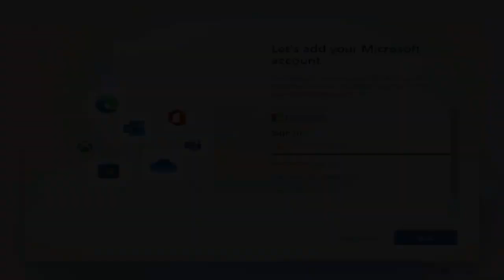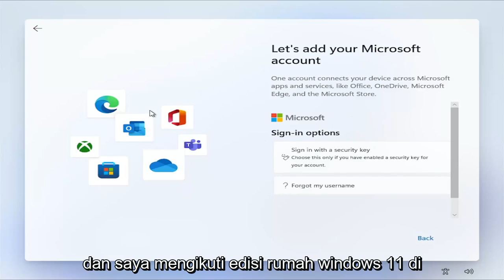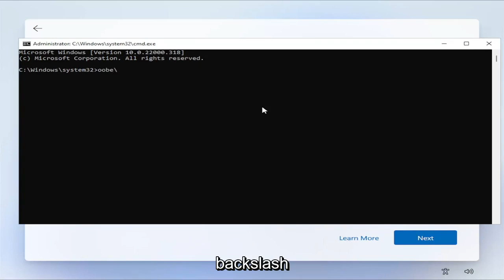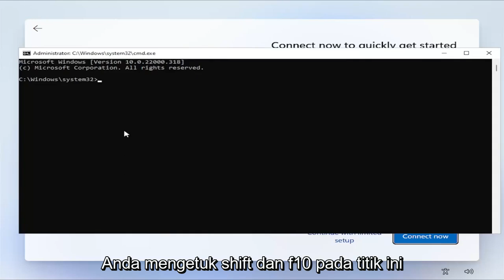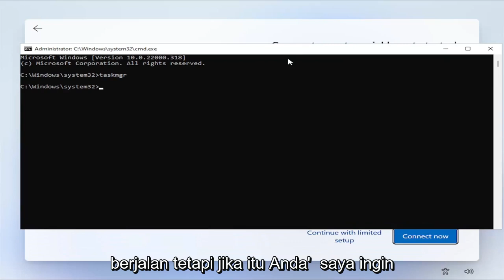Cara Menyelesaikan Setup Windows 11 Tanpa Internet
Cara Mengatur Windows 11 Tanpa Akun Microsoft

Perintah yang Digunakan:
OOBE\BYPASSNRO

Anda dapat menginstal Windows 11 Home tanpa akun Microsoft menggunakan akun lokal.

Mengonfigurasi penginstalan baru tanpa akun Microsoft memungkinkan Anda membuat nama folder profil yang lebih dipersonalisasi yang tidak akan menggunakan bagian dari alamat email. Selain itu, jika Anda berencana menggunakan akses jarak jauh, memulai dengan akun lokal akan membantu menghindari masalah dalam membuat koneksi.

Jika Anda membuat akun lokal selama penginstalan, Anda selalu dapat menghubungkannya nanti ke akun Microsoft melalui halaman pengaturan Akun.

Panduan ini akan mengajari Anda cara menginstal Windows 11 Home dengan akun lokal untuk pengalaman yang lebih pribadi dan tradisional. Jika Anda mengatur Windows 11 Pro, Anda dapat menggunakan instruksi ini sebagai gantinya.

Jika Anda ingin menginstal Windows 11 Home tanpa Akun Microsoft atau koneksi Internet, Anda dapat mengikuti panduan langkah demi langkah ini. Anda tidak perlu terhubung ke Wi-Fi atau sumber internet lainnya untuk mulai menggunakan Windows 11 edisi Home di komputer Anda.

Sudah cukup lama sejak Microsoft meluncurkan Windows 11 untuk publik dan datang dengan satu masalah kecil bagi mereka yang tidak ingin menggunakan internet sejak hari pertama atau memiliki akun Microsoft.